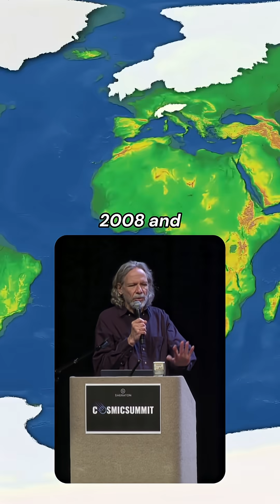Did the Ice Age End in Just 3 Years?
Watch Robert’s full lecture and 60+ hours of mind-expanding content →

At the end of the Younger Dryas (around 10,900–9,700 BCE), Earth’s climate didn’t just warm gradually—it may have snapped into the modern age in as little as 3–5 years.

For decades, scientists believed the transition took centuries… until a 2008 study of Greenland ice cores suggested an almost overnight shift.
What could cause the Ice Age to end so abruptly?